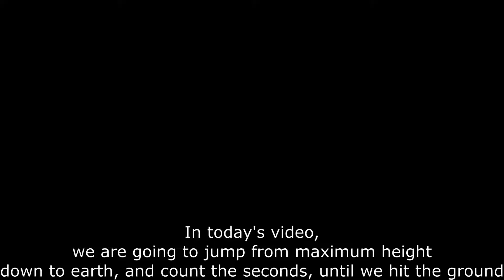What if we JUMP from maximum height? | Satisfactory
YEET! That's what we're going to do today. We will recreate fall guys in Satisfactory and jump from the absolute maximum height to the ground through a seemingly endless void! How long will it take, until we reach the ground? Let's find out, shall we?

Necxtide